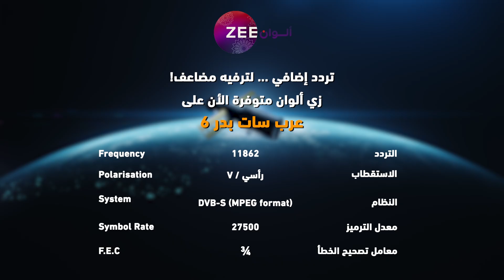مسلسل شو جابك عند جارك 2 - حلقة 22 - زي الوان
تابعوا مسلسل شو جابك عند جارك 2 الجمعة الساعة 11 بتوقيت السعودية على زي الوان